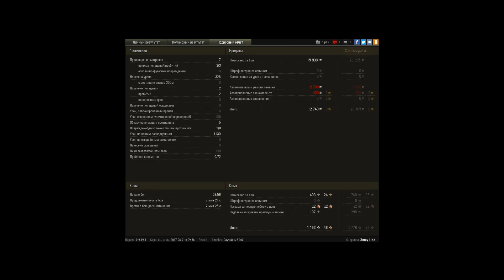Обычный бо на StugIV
Поехал светить в центр